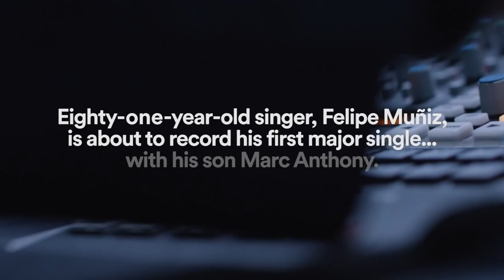Salsa 🕺🕺🕺 Shorts ♫♫♫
Salsa 🕺🕺🕺 ♫♫♫